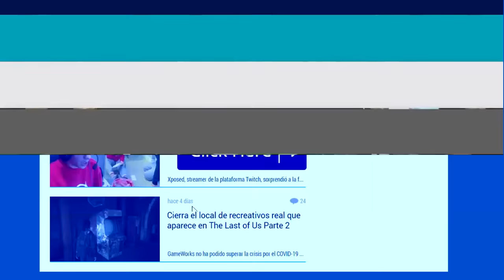Los MEJORES JUEGOS de XBOX ONE - TOP 30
Elegimos los 30 mejores juegos de Xbox One, la ya veterana consola de Microsoft que a lo largo de sus casi 10 años de vida nos ha dejado cientos de grandes títulos. ¿Cuáles son tus favoritos? Para estar al tanto de toda la actualidad del mundo de los videojuegos visita